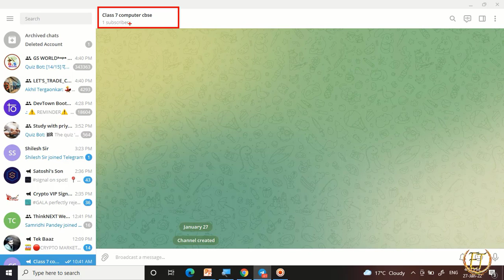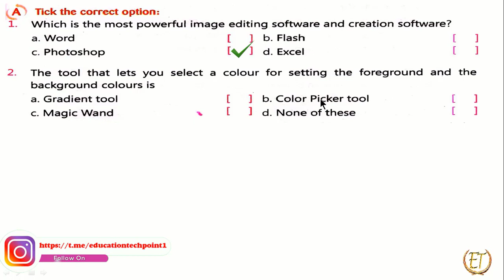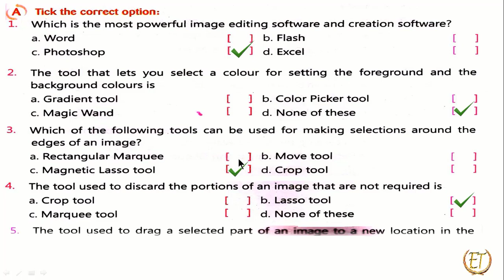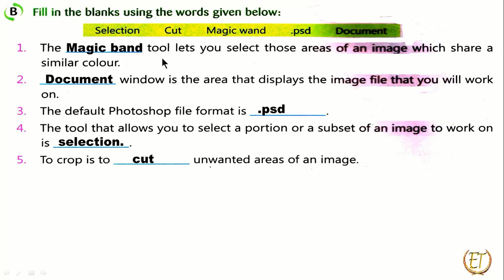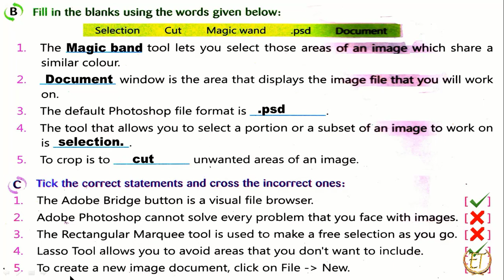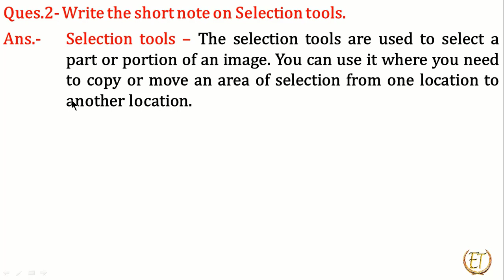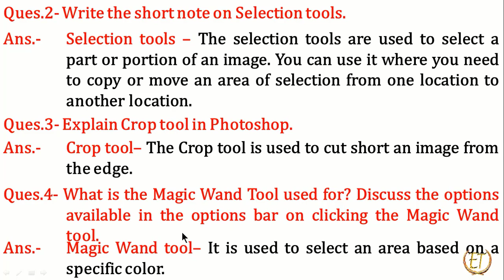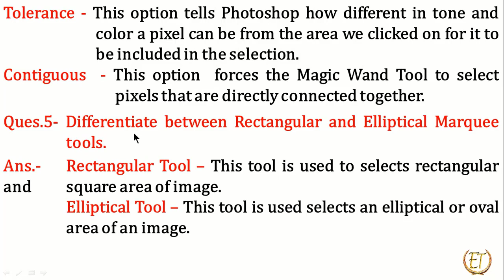class 7 computer chapter 6 exercise solutions | Photoshop for Class 7 | Chapter 6 solve exercise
Hello Guys,
In this video, I solved the Tick the correct options, True-False, Fill in the blanks, and Questions-Answers.